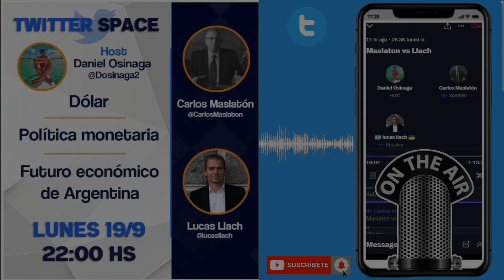MASLATÓN DESTRUYE A MILEI Y SU DOLARIZACIÓN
FUENTE:
"Carlos Maslatón & Lucas Llach" DOLAR, POLITICA MONETARIA Y FUTURO ECONOMICO ARGENTINO